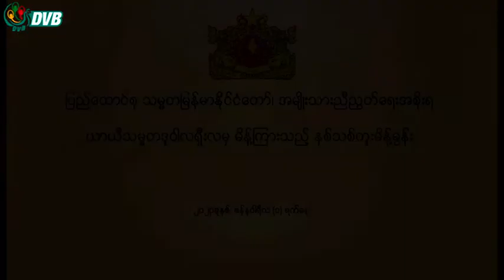နှစ်သစ်တော်လှန်ရေး ဆက်လက်ဆင်နွှဲရန် ယာယီသမ္မတဒူဝါလရှီး တိုက်တွန်း - DVB News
နှစ်သစ်တော်လှန်ရေးကို ညီညီညွတ်ညွတ်နဲ့ ဆက်လက်ဆင်နွှဲသွားကြဖို့  NUG အစိုးရ ယာယီသမ္မတဒူဝါလရှီးလက တိုက်တွန်း လိုက်ပါတယ်။